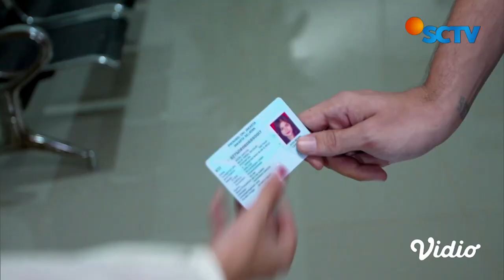FTV SCTV Vinessa Inez & Jeff Smith - Den Bagus, Pinjam Cintanya Dong Seratus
Bagus (Jeff Smith) telat mengantar bunga kepada Irene (Vinessa Inez) dan kawan-kawannya yang cantik. Namun anehnya, Bagus tidak kena marah. Hal ini karena semua cewek itu menyukai Bagus. Sementara Bagus berkata kepada Irene, "Bunga yang paling kamu sukai adalah mawar. Namun jangan sampai salah menyentuhnya, karena jika kamu salah, maka tanganmu akan terluka!" Selanjutnya saat Irene ingin meminjam cintanya Bagus seratus, Bagus menyambutnya dengan senyuman merekah. Bagimana kisah selanjutnya? Saksikan selengkapnya hanya di FTV SCTV - Den Bagus, Pinjam Cintanya Dong Seratus.